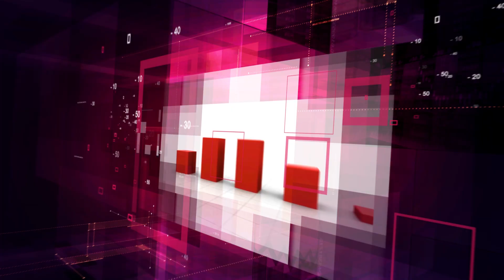बजेटलाई पर्यटन क्षेत्रले कसरी लिएको छ ? टानका कोषाध्यक्ष तिमिल्सिना संगको कुराकानी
Artha Byapar Tv : Tourism Interview, Business Interview, Digital News, 24 Hours online news, politics interview,exclusive interview, Nepali Talk, Celebrities Interview,Technology, Gossip